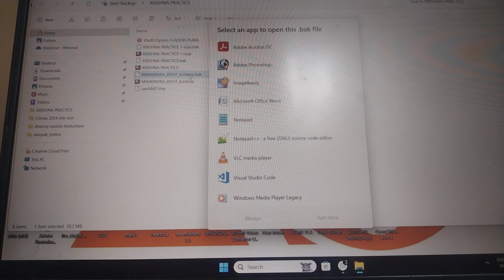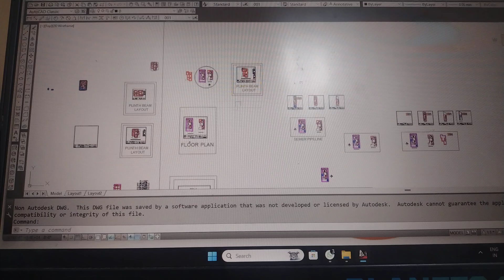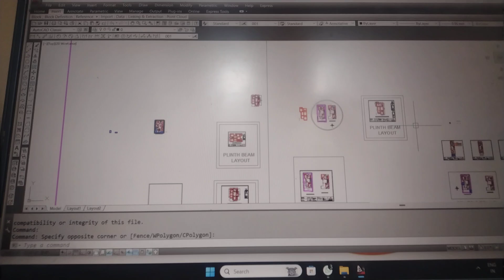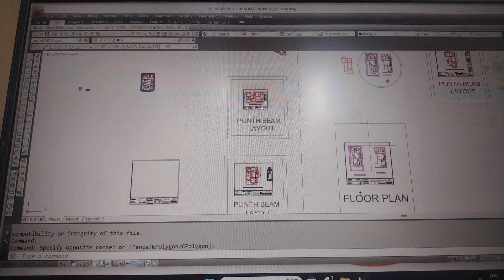AutoCAD home plan design